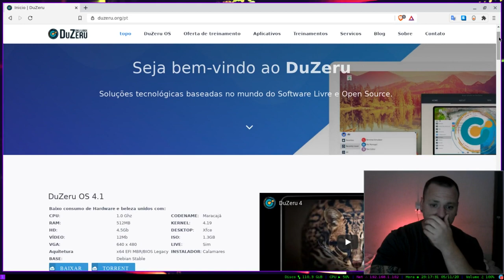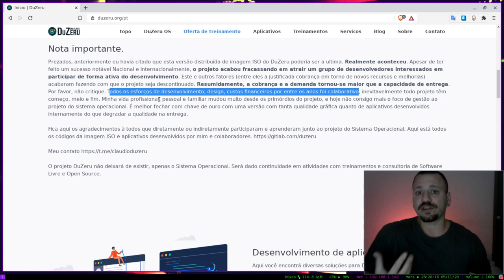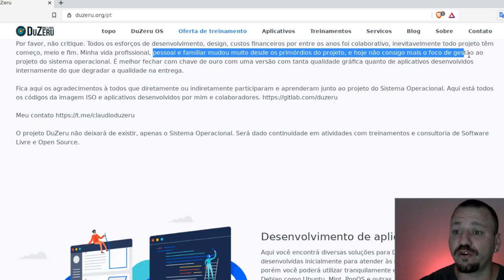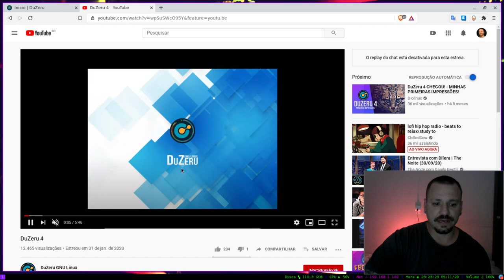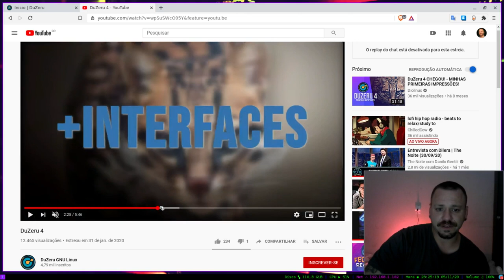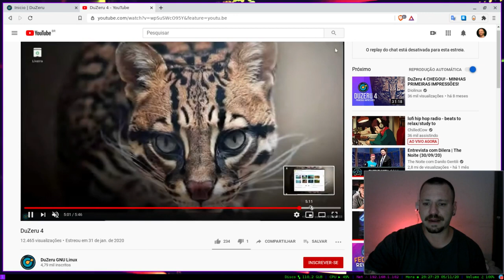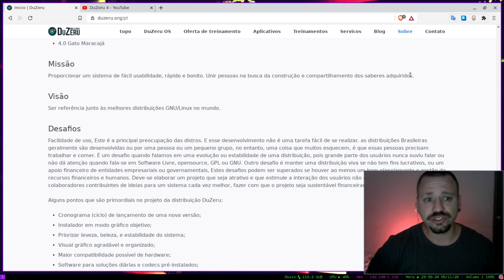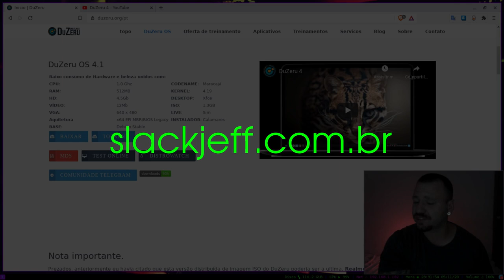DuZeru - Uma distribuição Linux Brasileira